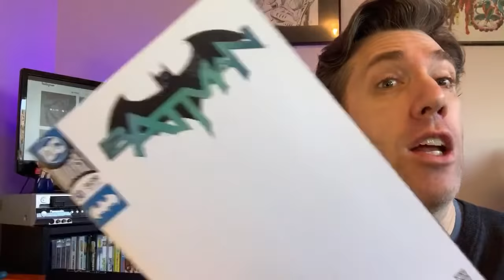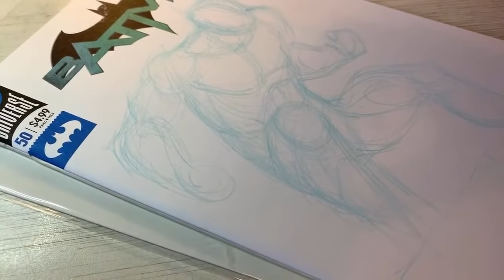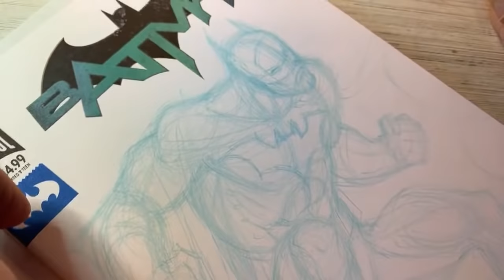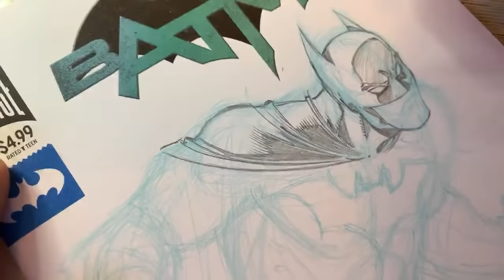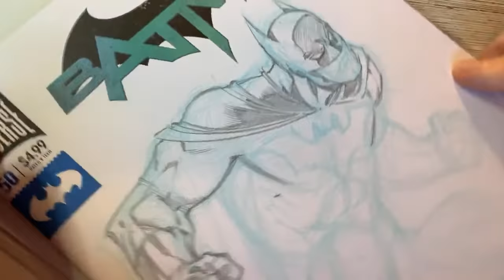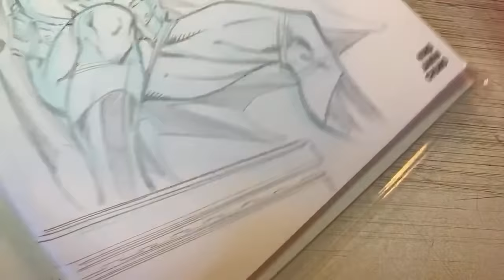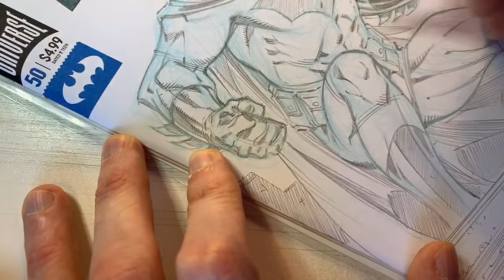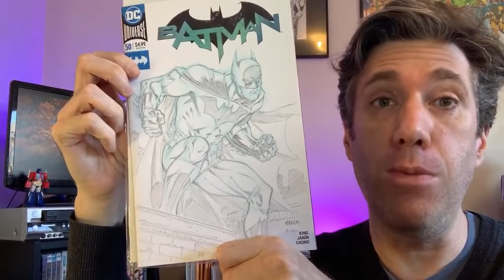Drawing Batman (pencil art): Todd Nauck Art Livestream 068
Pro comic artist, Todd Nauck, shows how he draws Batman in stage 1: sketch and penciled art on a Batman #50 blank sketch cover.